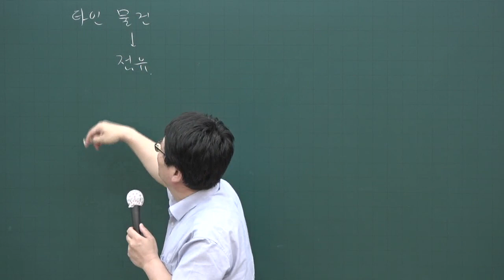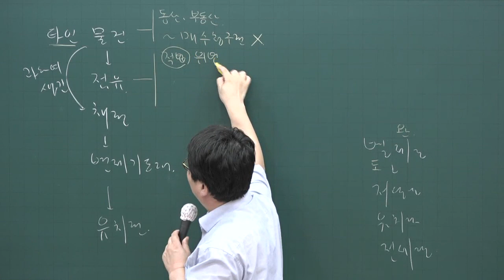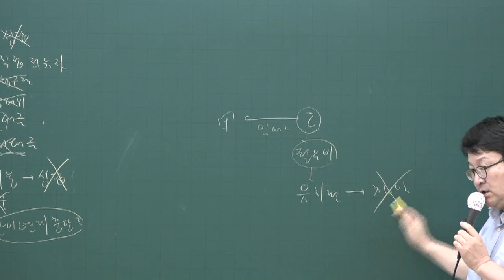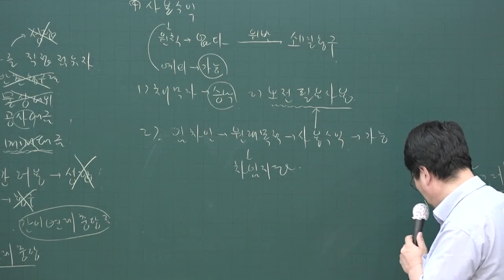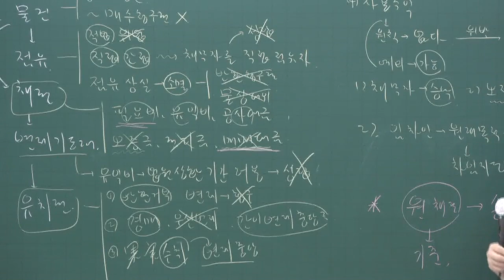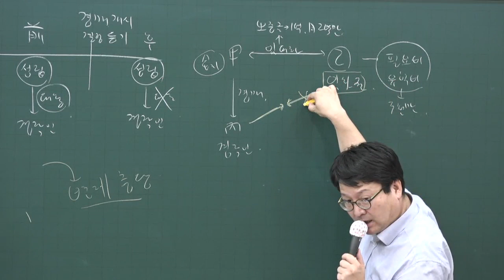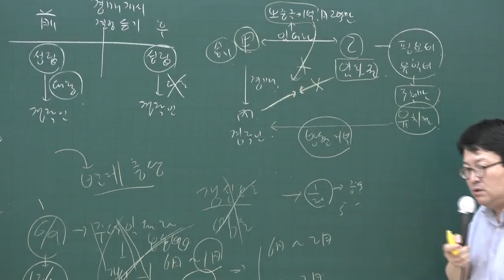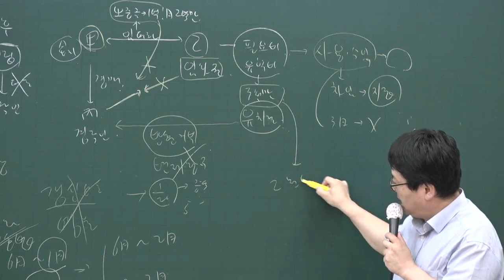[공전무] 2020년 공인중개사 민법 핵심이론과정 6-20